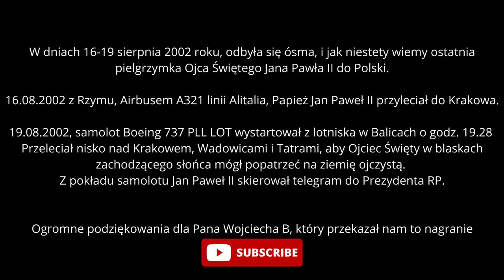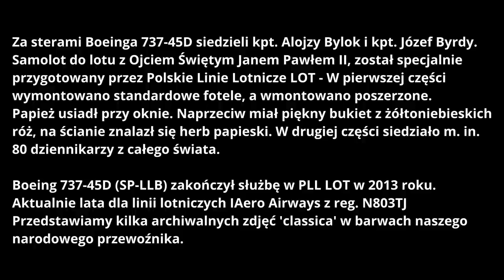Jan Paweł II - Odlot z ostatniej pielgrzymki do Polski, zapis rozmów pilotów z ATC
W dniach 16-19 sierpnia 2002 roku, odbyła się ósma, pielgrzymka Ojca Świętego Jana Pawła II do Polski.

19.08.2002, samolot Boeing 737 PLL LOT wystartował z lotniska w Balicach o godz. 19.28. Przeleciał nisko nad Krakowem, Wadowicami i Tatrami, aby Ojciec Święty w blaskach zachodzącego słońca mógł popatrzeć na ziemię ojczystą. Z pokładu samolotu Jan Paweł II skierował telegram do Prezydenta RP.

AKTUALIZACJA - W skład załogi pilotów wchodzili: kpt. Alojzy Bylok, kpt. Józef Byrdy, kpt. Stanisław Ziębiec.

Ogromne podziękowania dla Pana Wojciecha B, który przekazał nam to nagranie

Za zdjęcia dziękujemy:
Robert Grądalski

Jacek Moczydłowski